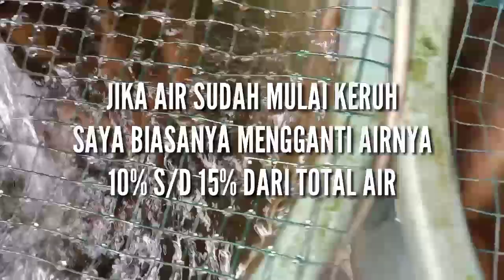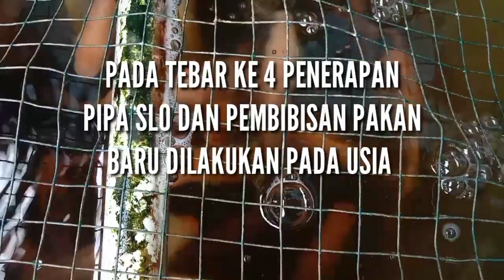UPDATE MINGGU KE-6 ‼️ EXPERIMENT KE 5 TERNAK NILA DI LAHAN SEMPIT SEKALI